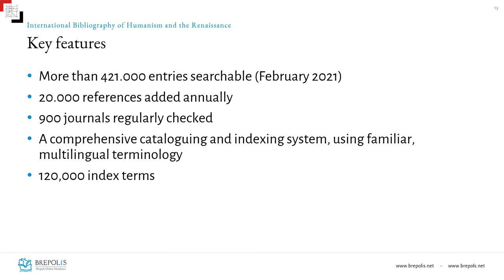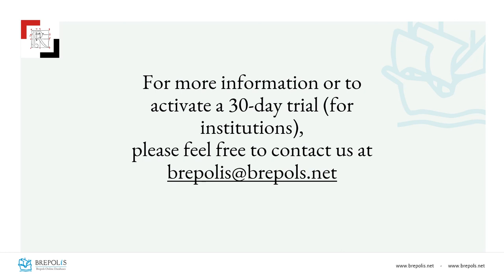International Bibliography of Humanism and the Renaissance: A short introduction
The International Bibliography of Humanism and the Renaissance (IBHR) is the international reference bibliography of academic publications on the Renaissance and the early modern period.
The IBHR has a wide and ambitious scope. The core of the Bibliography focuses on European history and culture that spans the 16th and 17th centuries, and encompasses a broad spectrum of subjects, ranging from religious history through to philosophy, science and the arts; and from military and political history through to social and gender studies.